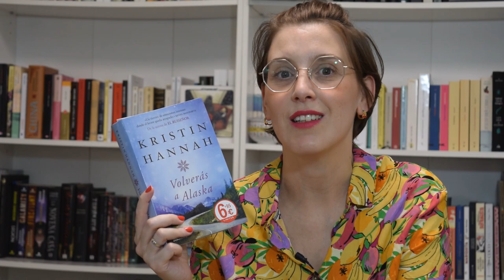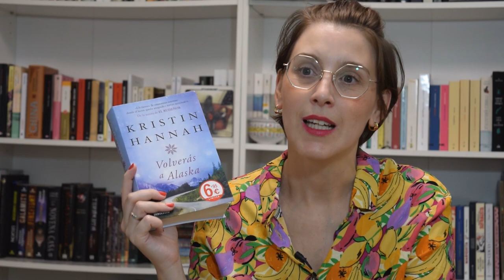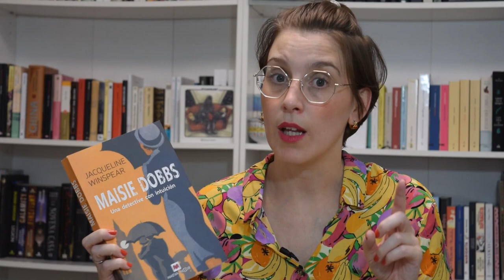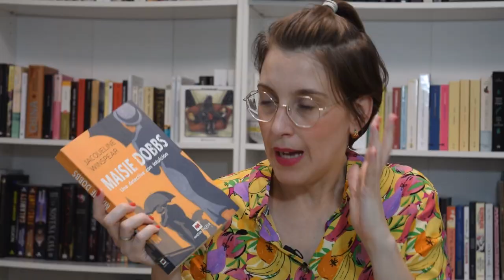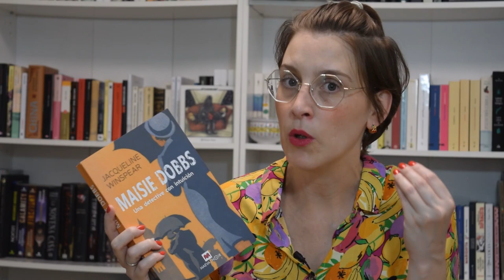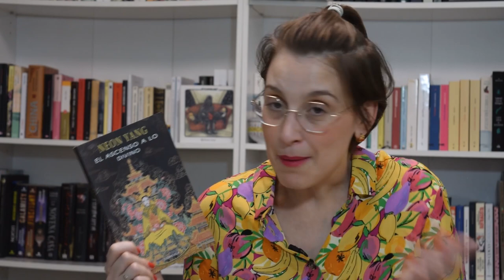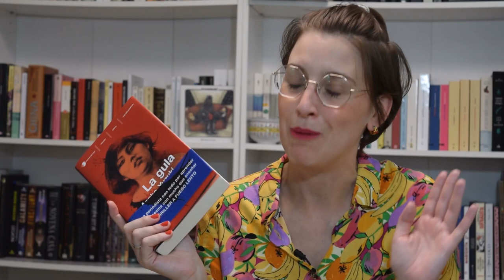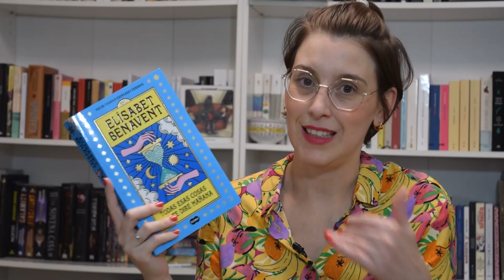Ultimas lecturas, muchos libros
Hola amigas y amigos lectores! Esta semana os traigo un vídeo con algunas de mis últimas lecturas, con un pequeño resumen de lo que ando leyendo y de lo que quiero leer próximamente.
Espero que estéis pasando un verano maravilloso.